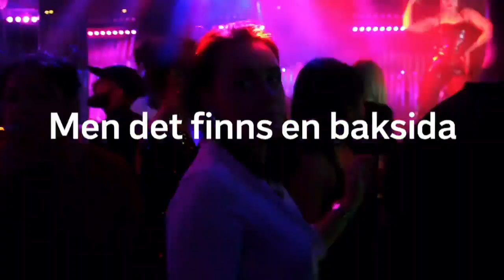Trailer: Dubaitjejer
De får betalt för att fest. Men det finns en baksida...
Se Dubaitjejer på SVT Play